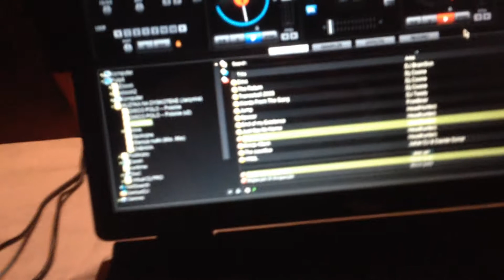Tonsil Zeus DIY 18Stka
Osiemnastaka nagłaśniana Zeusami DIY. Napierdalało pięknie :D